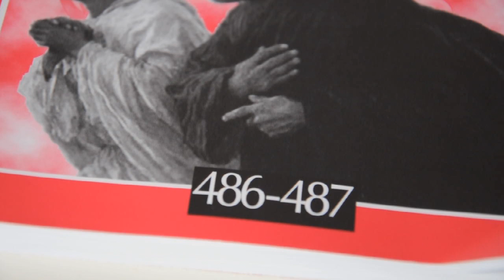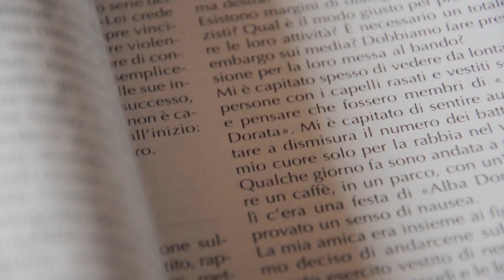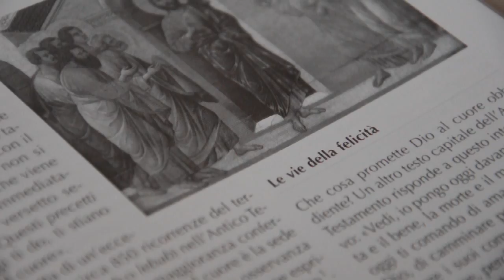Tetsimonianze, Immagini della Resurrezione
Severino Saccardi, direttore di Testimonianze, introduce l'ultimo numero della rivista dedicato al tema della Resurrezione per gli uomini e le donne degli anni 2000